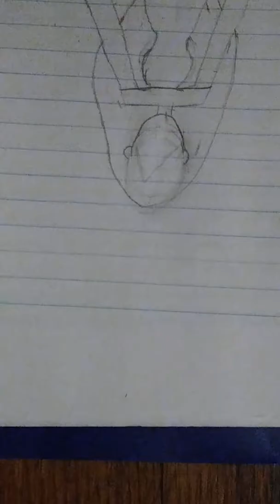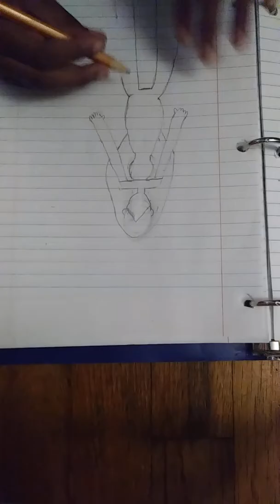My drawing pt.4